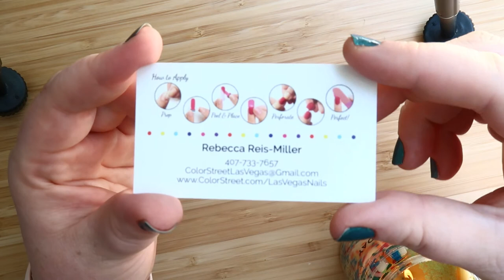How I'm battling Quarantine Fatigue with candles and nails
Quarantine takes a toll on all of us mentally so today I'm sharing two things that help me battle it: wishes candle co and color street nails.

Take a look at how easy color street nails can be to apply. I apply the nails as you watch to show you how simple it can be and what it looks like when a novice applies these nail colors.

After we look at the two new Wishes Candles I ordered: Bay Lake and A wonderful thought. Wishes is a Disney Inspired candle company with a disney pin inside each candle. We also burn down my wishes merry unbirthday candle and remove the pin inside so you can see how that works and the type of pins you can find in these candles.